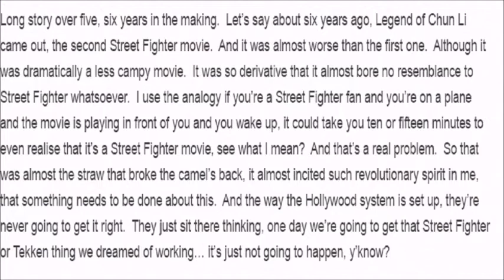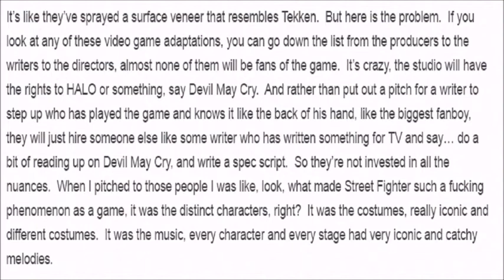Why Joey Ansah should be the head of a Capcom Cinematic universe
In this video, I go into great details into this subject and I look at why Joey Ansah would be great for a  Capcom Cinematic Universe.
Here is a link to the interview.